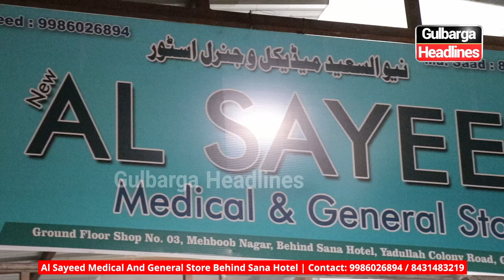Inauguration of Al Sayeed Medical And General Store Behind Sana Hotel, Yadullah Colony Road